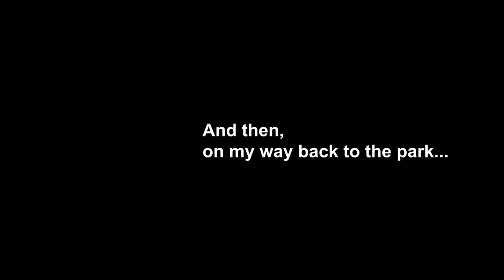53w53 6k drone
Ariel footage of the amazing 53w53 building, aka MoMA Expansion Tower, on Billionaires Row, Manhattan, New York. Featuring 111w57 Steinway Tower.

🎵 Music 🎵
Guggenz - "Chill and Grill"
Guggenz - "Let's Ride"

🚀 Drone 🚀
Autel Evo 2 Pro

⚙️ Settings ⚙️
Aperture: 2.8f
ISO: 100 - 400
Shutter Speed: 60
Frame Rate: 30
Resolution: 6k

No ND filters